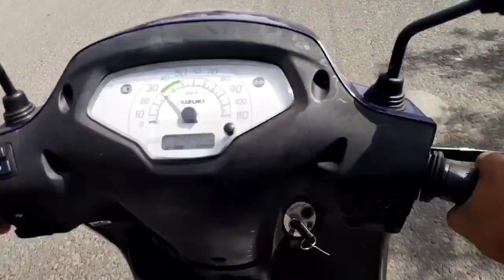food donating to poor people completed 1year of our channel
Mana chaneel petti 1 year complete ayindi
and mana channel andariki use avali ani nenu create chesa